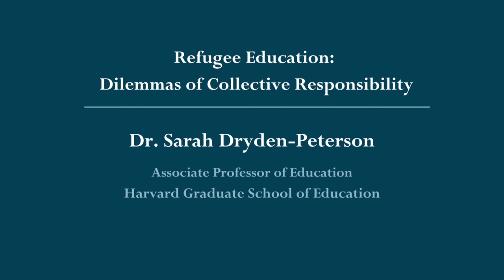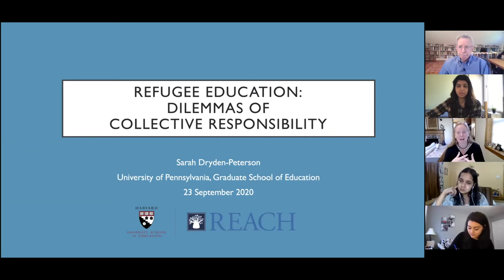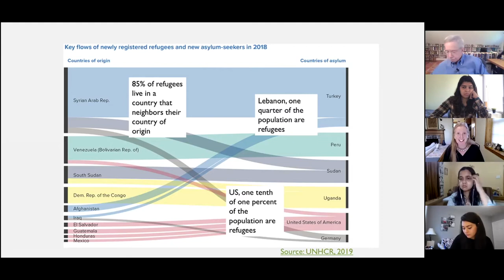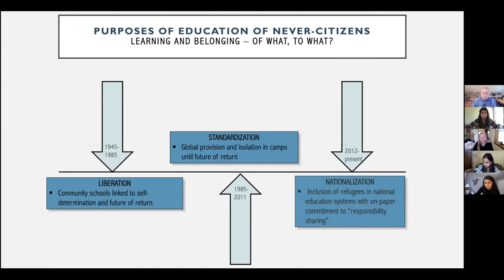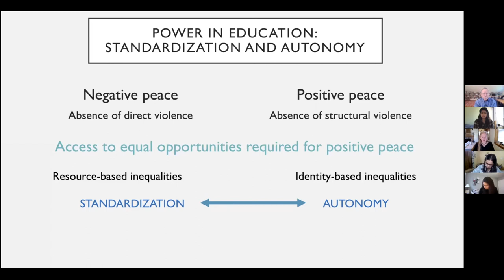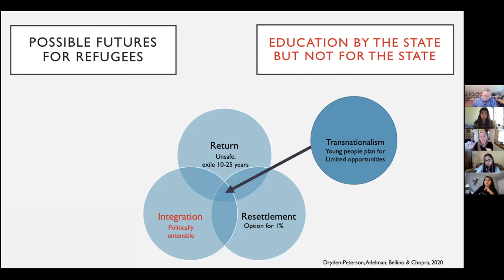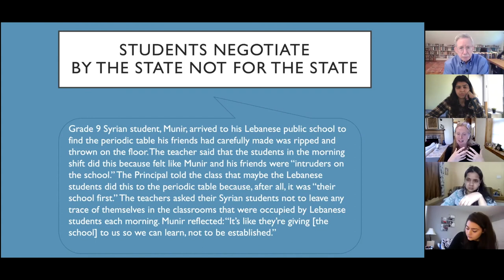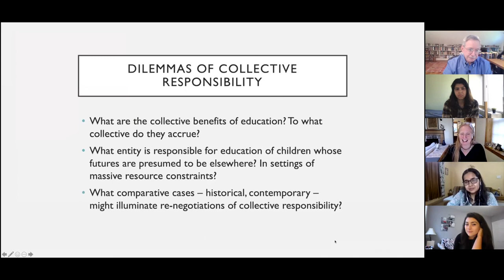IEDP Lecture Series: Dr. Sarah Dryden-Peterson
Dr. Sarah Dryden-Peterson is an Associate Professor of Education at Harvard Graduate School of Education.
Dr. Sarah Dryden-Peterson kicked off the first IEDP Invited Lecture series on September 23rd, 2020 discussing Refugee Education: Dilemmas of Collective Responsibility at UPenn's Graduate School of Education at IEDP.